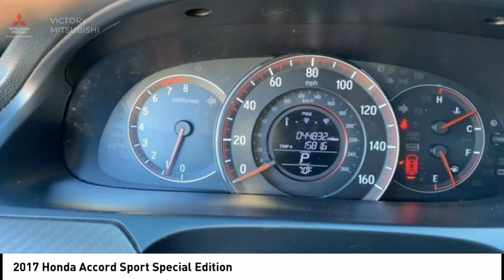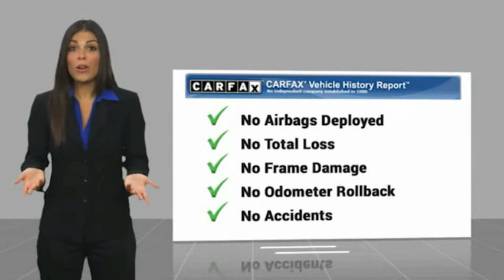2017 Honda Accord Bronx NY 13145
2017 Honda Accord Sport Special Edition

Victory Mitsubishi
4070 Boston Road

Welcome to Victory Mitsubishi! We offer a combined inventory of 700 cars new and luxury used vehicles. All Used vehicles come with a quality assurance inspection, our New Vehicles have an unprecedented 10-year 100k mile warranty we also have vehicles car for any want or purpose. Come into test drive this car for any want or purpose. Come in to test drive this Honda Accord Sport Special Edition today! Priced below KBB Fair Purchase Price! *, Black w/Leather-Trimmed Seats.brCARFAX One-Owner.br2017 Honda Accord Sport Special Edition Crystal Black Pearl 4D Sedan Save yourself Time and Money - Fill out a credit application online at victorymitsubishi.com and get pre-APPROVED! Financing available for all types of credit with low monthly payment that will fit you budget. Down Payment low as $599. Same day delivery. View our entire inventory by visiting our virtual showroom at victorymitsubishi.com - Only 2 blocks away from Exit 13 off I-95 or Minutes from exit 7 on the Hutchinson Parkway. While we make every effort to ensure the data listed here is correct, there may be instances where the pricing, options or vehicle features may be listed incorrectly. Dealer cannot be held liable for data that is listed incorrectly. Visit Victory Mitsubishi online at victorymitsubishi.com to see more pictures of this vehicle or call us at today to schedule your test drive. please refer to dealers website for exact pricing and for any incentives that we may apply! Our address is 4070 Boston Road, Bronx, NY 10475.br*